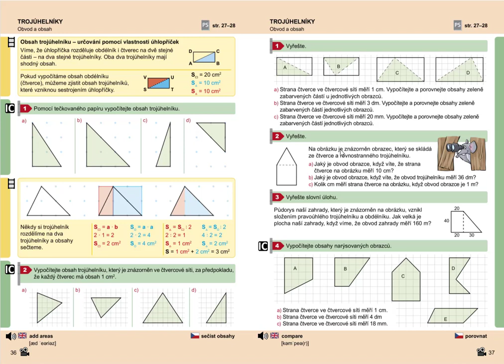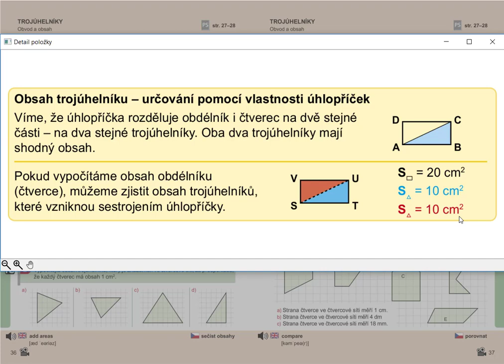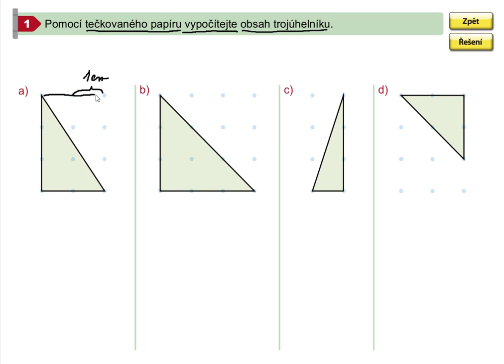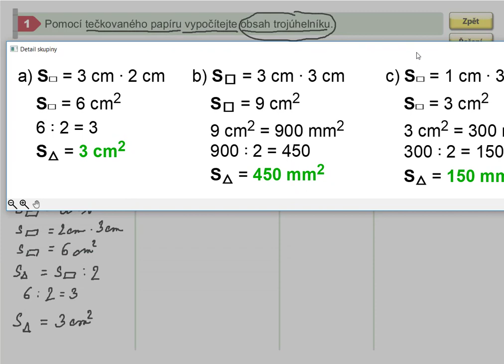Obsah trojúhelníku (určování pomocí vlastnosti úhlopříček), Geom. pro 5.roč., str. 36, cv. 1